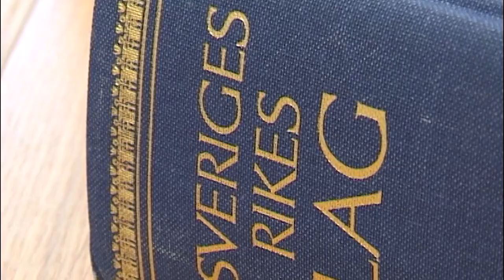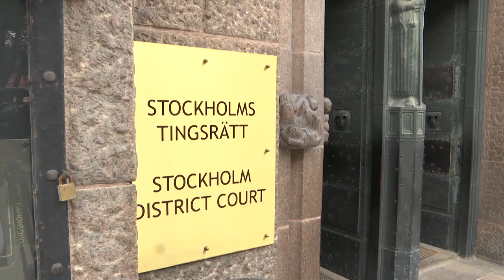Leif-Ivan Karlsson anklagas för hot på partybåten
I helgen anhölls Leif-Ivan Karlsson misstänkt för att ha dödshotat en tidigare anställd.
Nu kommer fler vittnesmål om entreprenörens ledarstil.